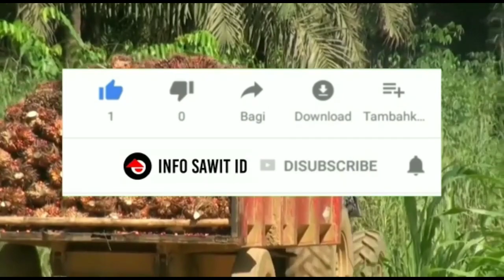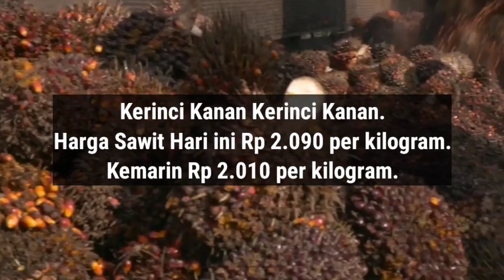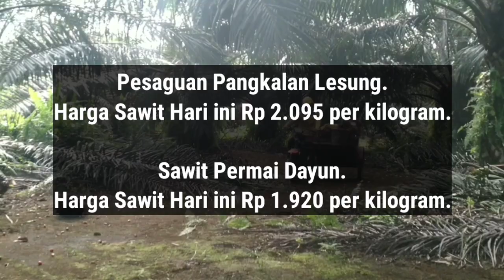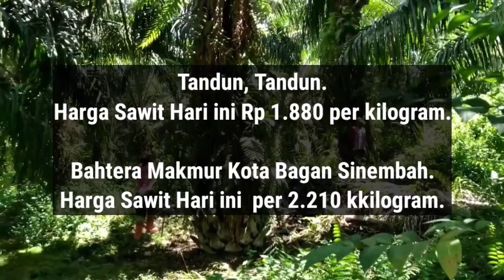Harga TBS sawit di Riau hari ini - Harga sawit hari ini part 89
Berikut Ini Adalah Harga TBS sawit di Riau hari ini Berdasarkan Harga Pembelian D.O, Sabtu Jam 2 siang 8 Oktober 2022.

Disini Saya Tidak Memberikan Informasi Nama D.Onya, Hanya Menginformasikan Nama Daerahnya Karena Hal Privasi.

Petalongan Keritang.

Petalongan Keritang.

Peranap Peranap.

Kerinci Kanan Kerinci Kanan.

Kiyap Jaya Bandar Seikijang.

Sungai akar Batang Gansal.

Tani Makmur Rengat Barat.

Pesaguan Pangkalan Lesung.

Bunga Raya Bunga Raya.

Sungaiputih Tapung.

Gadingsari Tapung.

Tandun, Tandun.

Harga Sawit Hari ini  per 2.210 kkilogram.